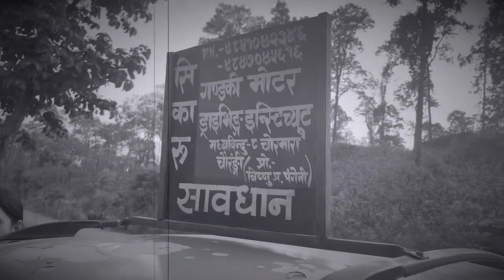Lockdown days in our village❤️